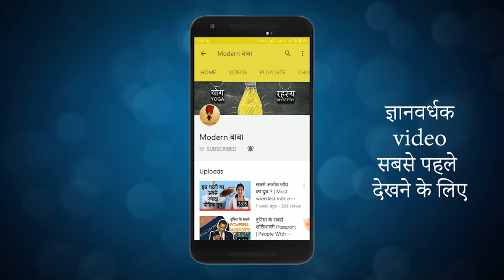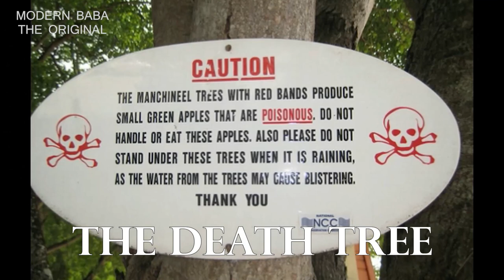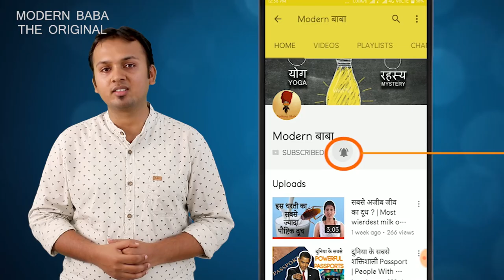अगर ये पेड़ आपको दिखे तो तुरंत भागें और मदद की गुहार लगायें | Most Dangerous Trees | Modern Baba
There are so many trees around us, but what are some of the most dangerous trees on planet which can take life also. Know about them in this video.

हमारे आस पास कितने सारे पेड़ पौधे हैं | पर उनमे से कई पेड़ हमारे लिए जानलेवा हो सकते हैं | जानते हैं ऐसे पेड़ो के बारे में इस विडियो में |